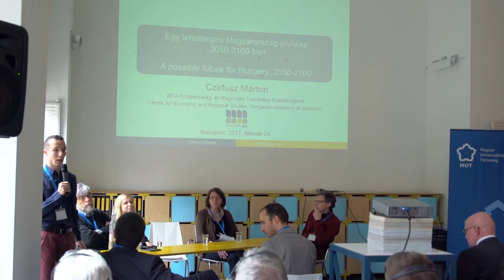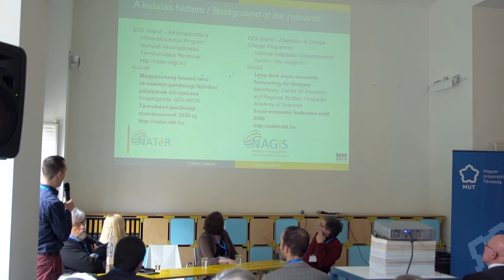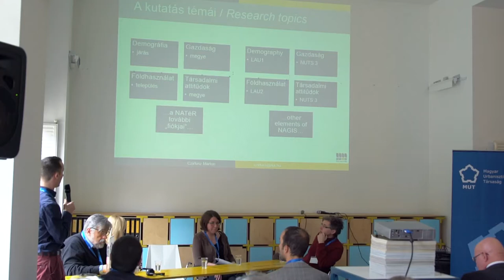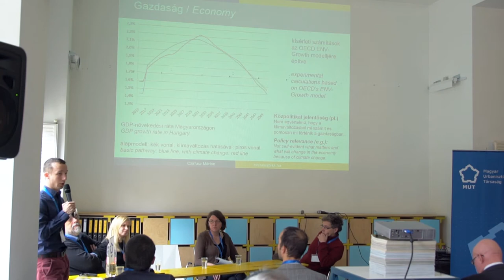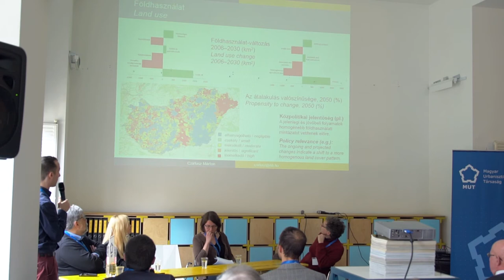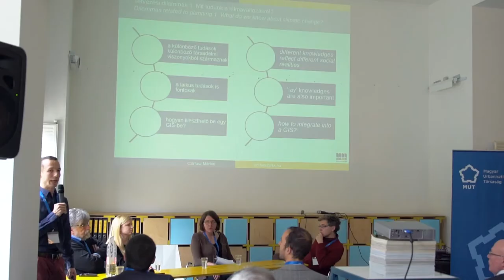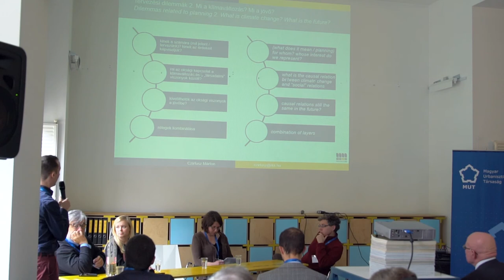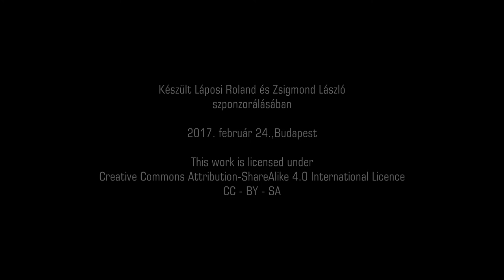1-2/még50év - Czirfusz Márton: Egy lehetséges Magyarország-jövőkép 2050-2100-ban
Czirfusz Márton, a MTA KRTK tudományos munkatársa a még50év konferencia első blokkjának 2. előadója arról mesélt, hogy milyen is lehet - hogy is nézhet ki Magyarország 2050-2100-ban, azaz milyen demográfiai, gazdasági és földhasználati változásokra kell már felkészülnünk már most.

Marci az előadása során a következő konferenciakérdésekre is kitért:
- Demográfiai változások, népességszám, korösszetétel és területi megoszlás szempontjából
- Urbanizációs folyamatok, városrégiók és elnéptelenedő térségek
- Klímaváltozás hatása és a jövőbeni Magyarország időjárási viszonyai
- Klímamodellek és a társadalmi alkalmazkodás, sérülékenység vizsgálatok tapasztalati
- Földhasználat változások –erdő, mező, beépített területek, mezőgazdaság
- Gazdasági modellek és trendek a jövőben – melyik szektor nyer és melyik veszít?
- Hogyan hat ez a települések gazdasági életére és arra, hogy hogyan használjuk a tereket?

Nekünk település és területi tervezőknek-fejlesztőknek, és az urbanisztikának és egyben a stratégiaalkotásnak és a döntéshozásnak is rövidesen szembe kell néznie ezekkel a kihívásokkal. Hiszen olyan folyamatok zajlanak le már ma is, melyek csak hosszú 30 – 50 -100 éves időtávon értelmezhetők, de az hogy a jövőben milyen mozgástere lesz a térbeli tervezésnek, az a ma tevékenységen múlik.

A Magyar Tudományos Akadémia KRTK Regionális Kutatások Intézetének kutatócsapata a projekt „Klímaváltozás – társadalom – gazdaság: Hosszú távú területi folyamatok és trendek Magyarországon” című zárókötetében olyan a jövőbeni Magyarországra vonatkozó előrejelzéseket fogalmazott meg, melyek alapján az ország jelentős változások elé néz, ahhoz képest, ahogy ma ismerjük.
A kötet a „Magyarország hosszú távú társadalmi és gazdasági fejlődési pályájának előrejelzése” nevű projekt eredményeit tartalmazza, amely az „Alkalmazkodás az éghajlatváltozáshoz” program keretében és az EGT Alapok támogatásával valósult meg. Bővebb információ elérhető a projekt honlapján